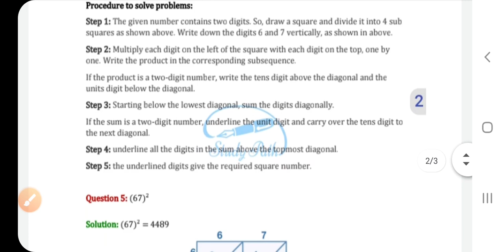Maths class 8 ex 3C based on RS AGRWAL